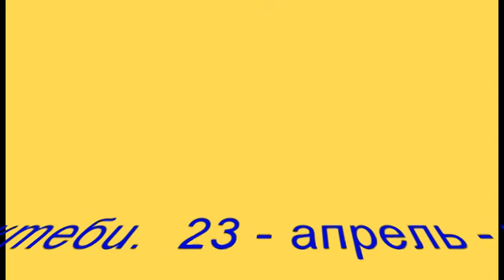Көк-Дөбө айлындагы Эсеналиев орто мектепте Китеп күнү өттү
Көк-Дөбө айлындагы Ш. Эсеналиев атындагы орто мектепте 23-апрель Китеп күнүнө караштуу окуу иш-чаралары жана майрамдоосу өткөрүлдү.